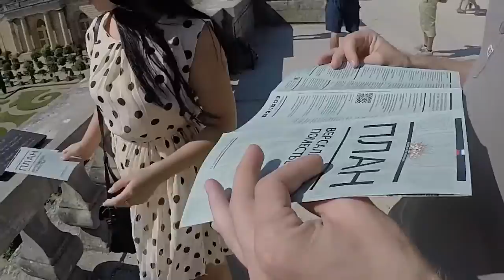Part 6. Франция. Эфель. Сады Версаля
Мои приключения

Шестой  из серии роликов про наше месячное путешествие в Европе